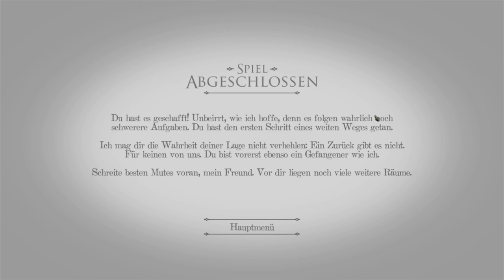THE ROOM #6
♦♦♦♦RECHTSHINWEIS♦♦♦♦
♦♦♦♦DOWNLOAD♦♦♦♦
♦♦♦♦Intro, Outro & Designe♦♦♦♦
Profilbild: Kassidy
Intro: Eik_LP
♦♦♦♦Mein Home-Setup♦♦♦♦
*Subwoofer: Gembird SPK631 2.1 Lautsprecher System, 340 Watt
*Mikrofon: ZINGYOU Kondensator-Mikrofon Bundle, BM-800
*Phantomspeisung: Anpro 1 Kanal 48 V Phantomspeisung
*Monitor 1:Asus VS248HR 61 cm (24 Zoll) Monitor
*Monitor 2: HannsG HE195ABB 47 cm (18,5 Zoll) LED-Monitor
*Maus & Tastatur: VicTsing Gaming Tastatur und Maus Set
*XXL Mousepad: VicTsing Gaming Mauspad XXL
*Webcam: Logitech Webcam 270
*Grafikkarte: ASUS GeForce GTX 1050 Ti 4GB GDDR5
*Mainboard: ASRock 970M Mainboard
*Prozessor: AMD FX-Series FX-8350 8× 4000 MHz
*Netzteil: 500 Watt CSL Silent-Netzteil
*Arbeitsspeicher: 4x 8GB Crucial-CT102464BD160B
*Festplatte 1: SSD 120 GB Kingston SSDNow UV500
*Festplatte 2: Western Digital WD2500AAKX Blue 250GB interne Festplatte
*Festplatte 3, 4 & 5: Toshiba DT01ACA100 1000GB interne Festplatte
*Externe Fesplatte: Western Digital Elements Desktop 1TB Externe Festplatte